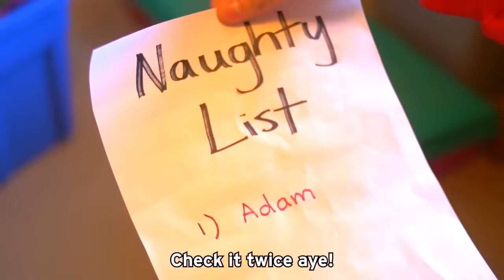ULTIMATE LANKYBOX CHRISTMAS SONG! (DELETED LANKYBOX MUSIC VIDEO)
ULTIMATE LANKYBOX CHRISTMAS SONG! (DELETED LANKYBOX MUSIC VIDEO FT. MOTOKI MAXTED!)
Get the LANKYBOX BOX + PLUSHIES HERE!

Featuring our friend Motoki Maxted!